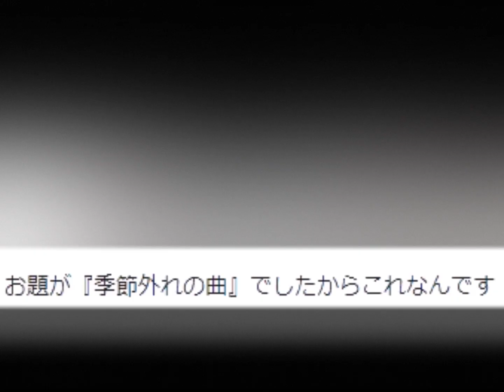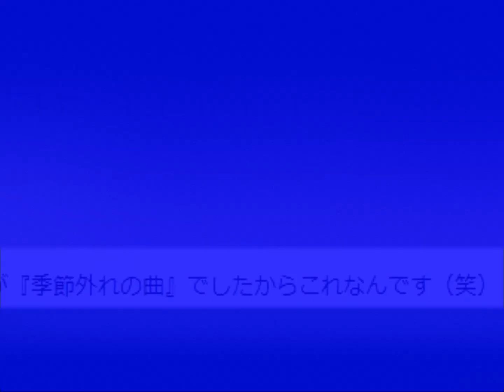あー夏休み TUBE 歌ってみた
お題が『季節外れの曲』でしたからこれなんです（笑）

*あー夏休み（N音） /　TUBE*

💻 2023年 9月15日【Upload】